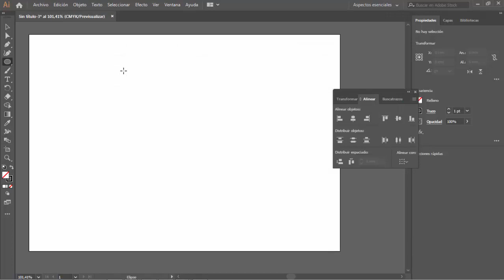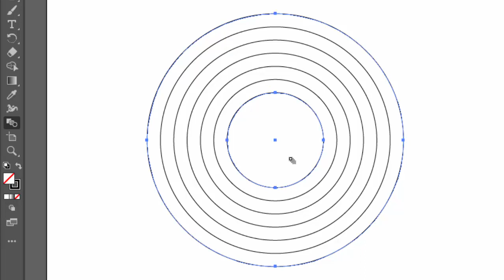cómo COPIAR un círculo y CAMBIAR su TAMAÑO al mismo tiempo en illustrator cc 2022119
¿Cómo duplicar círculos aumentando su tamaño en Illustrator cc2022?. Nos consultan acerca de como hacerlo luego de ver nuestro video anterior donde mostramos como distribuir objetos.